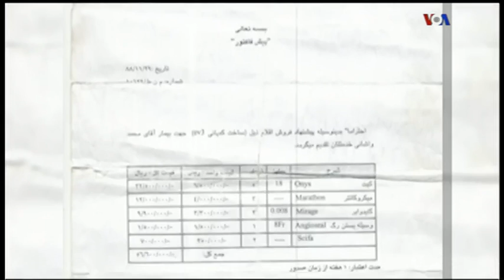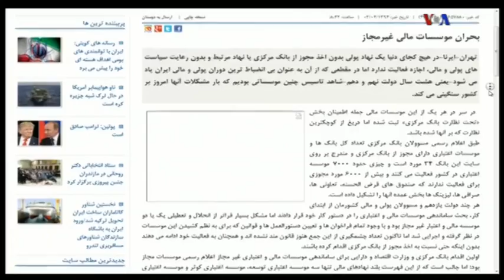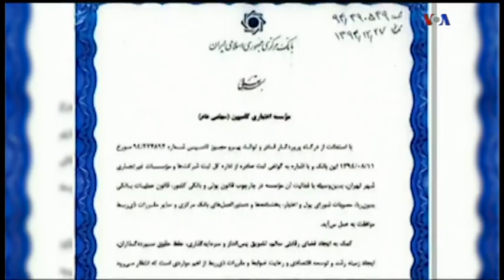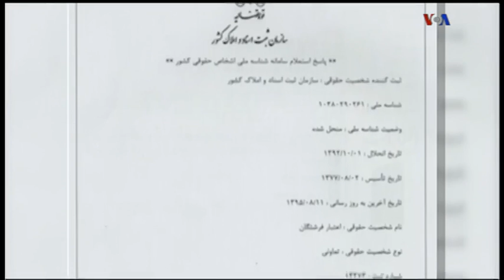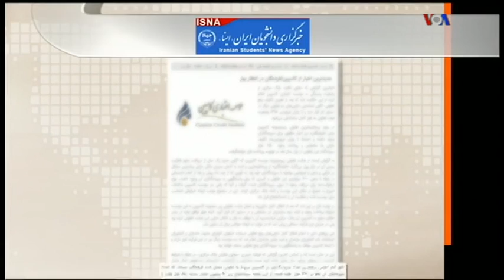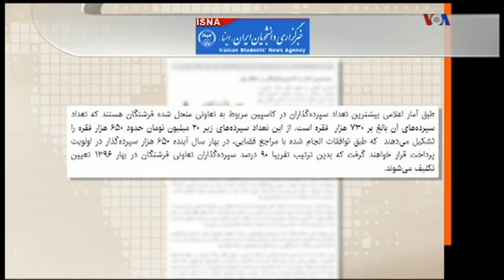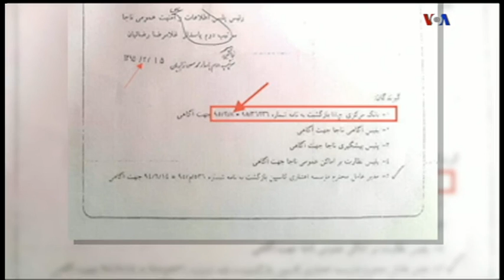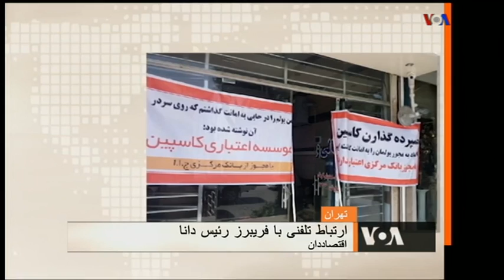VOA Persian, Iran, مهدي فلاحتي ـ رييس دانا « چپاول سپرده‌هاي مردم »؛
LAST PAGE, VOA PERSIAN, IRAN, MEHDI FALAHATI, FARIBORZ RAIS-DANA, BANKS, PEOPLE, SAVINGS, SPARES,